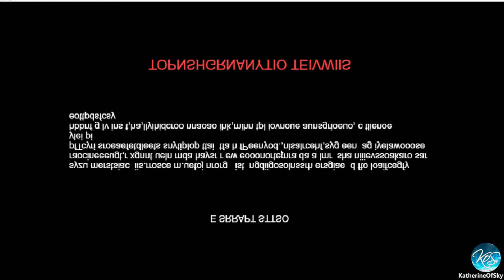Vampire Survivors Ep: 2 - NEW DLC CHARACTER MIANG! (NEW!!!) Let's Play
OMG A DLC for Vampire Survivors? AND LESS THAN $2??? Let's check it out! Sure to be an insta-buy!

About Vampire Survivors:
Vampire Survivors is currently a time survival game with minimalistic gameplay and roguelite elements.
There's no place where to hide, all you can do is try to survive a cursed night and get as much gold as possible for the next survivor, before Death inevitably puts an end to your struggles.

Content in the early access version:
7 characters
24 weapons and 14 power-ups
10 pickups
34 achievements
2 stages
Supports mouse, keyboard, controller, and touch screen.

Starting Tips
Take your time to grab gems and items, they won't disappear.
Get just two or three offensive weapons, but focus on leveling them up one at a time.
Armor and Luck are good starting power-ups to spend money on.

DLC info:

Legacy of the Moonspell is the first DLC for Vampire Survivors, and introduces a brand new stage, new characters, new monsters, and new weapons to slaughter them with. There might even be some hidden mysteries for those of an inquiring mindset, but we can neither confirm nor deny the presence of vampires…

After downloading the content pack, a new stage will appear right away in the Stage Selection menu. You'll see 17 new entries in the Unlocks menu to guide you through the rest of the content.
The Fall of Moonveil
In eastern lands, a clan has fallen. The Moonspell, once vigilant guardians of a sorcerous valley nestled in the mountains, have been overrun by hordes of yokai and oni. Though treacherous, this hive of spectral activity may provide some clue as to the location of a vampire. If not, at least it’ll be entertaining to defeat thousands of wayward spirits in the process.

Including:
Miang Moonspell - The last disciple of the Moonspell Clan before its downfall, and possibly its finest. Self-consciously a shounen protagonist.

Menya Moonspell - One of the few surviving Moonspell elders, Menya’s mystical powers are near god-like.

Syuuto Moonspell - Banished practitioner of the new moon dark magic, Syuuto is nonetheless an enemy of evil. Poor personal hygiene may contribute to his continued exile.

Babi-Onna - Returned from the dead to seek vengeance on demons and mortals alike, she nonetheless retains her impeccable ability to charm, amuse, and dazzle.

13 new weapons between base versions and evolutions, including:
- Silver Wind - An ancestral force unleashed by the staff of the Moonspell Clan, only those born under the moon can fully wield its power (or whoever finds it in a chest, we’re not sure).

- Four Seasons - A set of orbs which unleash the power of the changing seasons, of death and rebirth.
Summon Night - A weapon which drips with the darkness of the new moon. Despite the clan’s superstitions, even the shadows can oppose evil.

- Mirage Robe - An enchanted kimono, weaved on a loom from the silk of the earth spider, and imbued with a fragment of Babi-Onna’s vengeful spirit. Besides, it looks fabulous darling.

♫ Legacy of the Moonspell
♫ Festive Breeze
♫ Rumble Kachara
♫ Haze of Night
♫ Hell Night
♫ Crystal Allure

Mt.Moonspell - Our biggest stage yet, a sprawling map featuring several different environments, all with their own challenges and resident monsters! This one stage includes an abandoned castle, snow covered mountain, and a yokai infested village, and more besides.